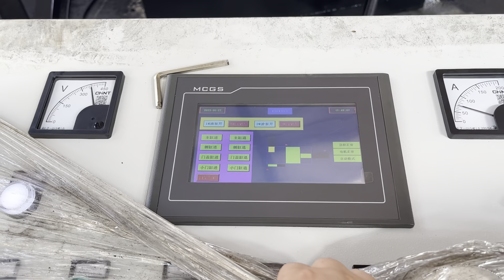Aluminum Can Baler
Details of Aluminum Can Baler, aluminum can baler and, aluminum can baler machine,

TCMBALER is a professional Aluminum Can Baler manufacturer and supplier in China for more than 20 years, and we can offer Aluminum Can Baler for sale with a cheap wholsale factory price for our customers without any agent or dealers if you wanner buy our Aluminum Can Baler.